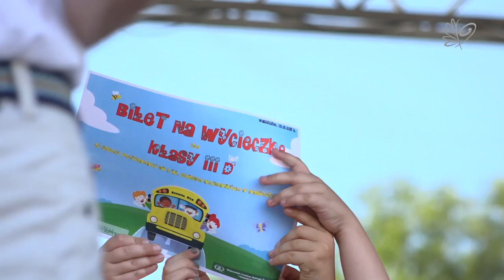Dni Wąbrzeźna 2018